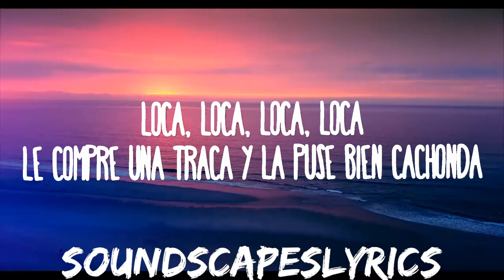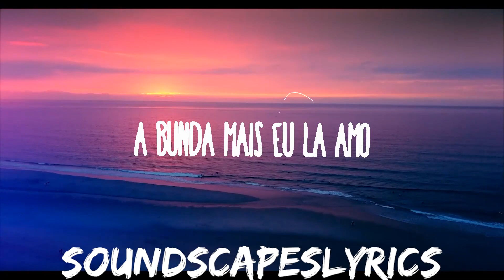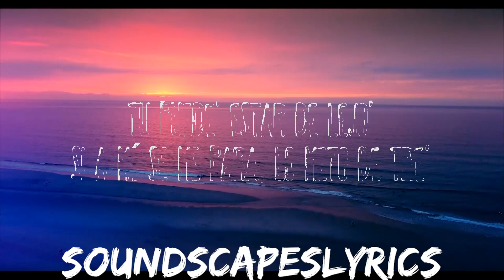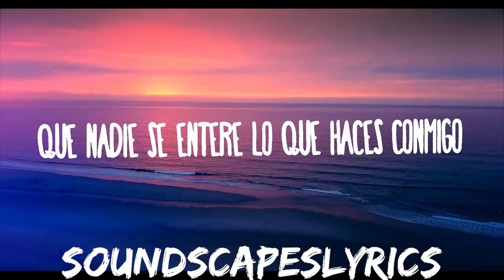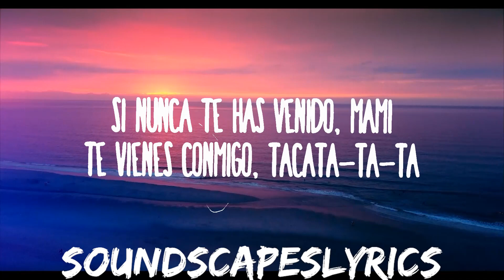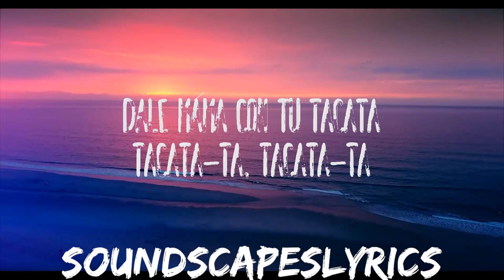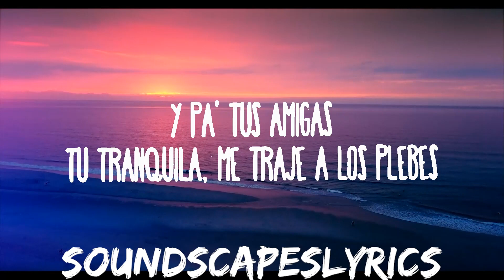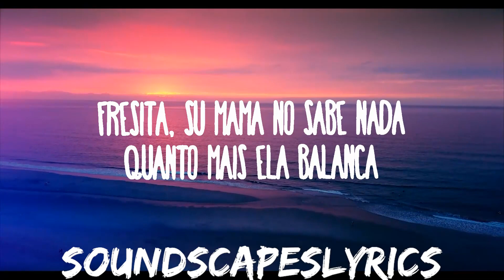Tiagz, Fuerza Regida, El Alfa - Tacata (Remix) | 25mins of Best Vibe Music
Tiagz X Fuerza Regida X El Alfa - TACATA (REMIX)
I don't speak portugués I can speak inglés

» Apoyo Tiagz:

» Apoyo Fuerza Regida:

(Letra):
[Intro: Fuerza Regida & El Alfa]
Loca, loca, loca, loca
Y a sus amigas les besa la boca (Ah)
Le compré una traca y la puse bien cachonda
La monté en la blindada
Me cruzó la merca y yo le pagué las nalgas
Fresita, su mamá no sabe nada
Quanto mais ela balança, a bunda mais eu la amo

[Pre-Coro: Ayalacat & El Alfa]
I don't speak portugués (Yah, yah)
I can speak inglés

[Coro: Tiagz & El Alfa]
Dale mamá con tu tacata
Tacata-ta-ta, tacata-ta-ta
Tacata-ta-ta, tacata-ta-ta
Isso tudo bem (What?), isso tudo bem (What?)
Tacata-ta-ta, tacata-ta-ta (Taca-taca-taca-taca-taca-taca-taca-taca)

Diablo, qué culo tú tiene', cuando tú lo mueve, yo hablo hasta inglé'
Tú puede' estar de lejo', si a mí se me para, lo meto de tre'
Lo meto de tres, sí, lo meto de tres'
Tú no 'tá viendo que al hijo mandingo le llega a los pies

I don't speak portugués (-gués, -gués)

Ma, mueve ese cucu, dame cara, sabes que las puedes
Y pa' tus amigas, tú tranquila, me traje a los plebes
Que nadie se entere lo que haces conmigo
Si nunca te has venido, mami, te vienes conmigo, tacata-ta-ta

[Pre-Coro: Ayalacat]
I don't speak portugués

[Coro: Fuerza Regida, El Alfa & Tiagz, Juntos]
Tacata-ta, tacata-ta (Taca-taca-taca-taca-taca-taca-taca-taca)
Tacata-ta, tacata-ta (Taca-taca-taca-taca-taca-taca-taca-taca)
Isso tudo bem, isso tudo bem (Taca-taca-taca-taca-taca-taca-taca-taca)
Tacata-ta, tacata-ta (Taca-taca-taca-taca-taca-taca-taca-taca)
[Verso 3: Tiagz]
Tacata en la discoteca-ca
Hablando de este verano soy un nuevo teca
Tacata-ta-ta

Tacata-ta, tacata-ta (Taca-taca-taca-taca-taca-taca-taca-taca)
Tacata-ta, tacata-ta (Taca-taca-taca-taca-taca-taca-taca-taca; yes, yes en inglés, [?] en japonés)
Tacata-ta, tacata-ta (Taca-taca-taca-taca-taca-taca-taca-taca)

Dale mamá con tu tacata-ta-ta-ta
Y Fuerza Regida